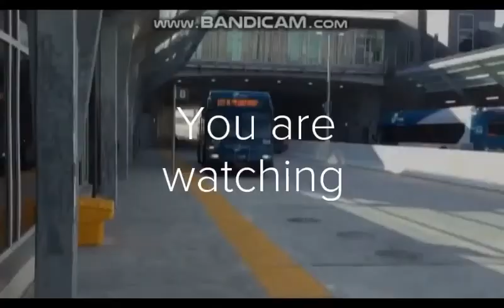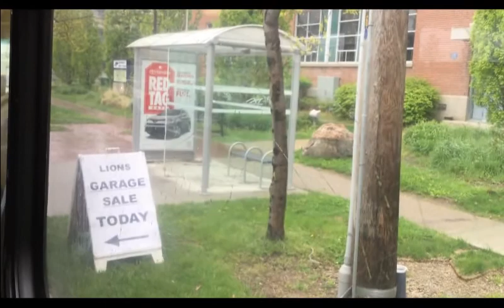Burlington Transit 1 Plains - Burlington GO To Downtown Hamilton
This bus I am riding on is a 2007 NFI D40LF #7039-07. This video was filmed in May 2018. Sorry about the video but it's raining when I filmed the video.